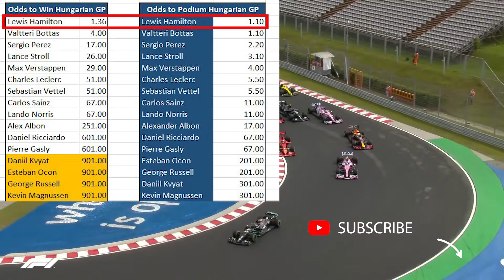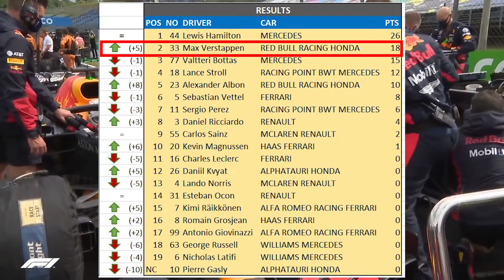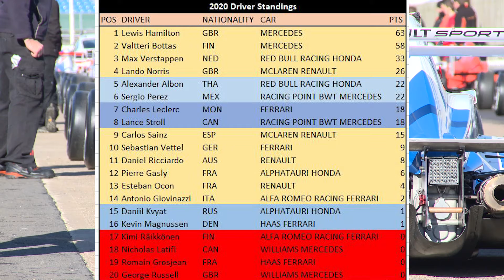Top 6 Performers from the Hungarian Grand Prix 2020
Reviewing the top performers from the Hungarian Grand Prix 2020.